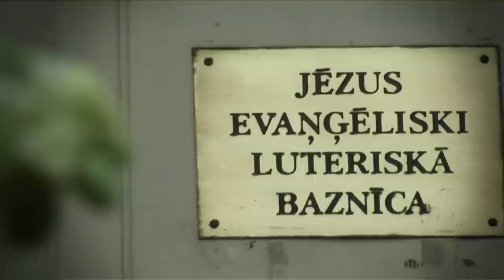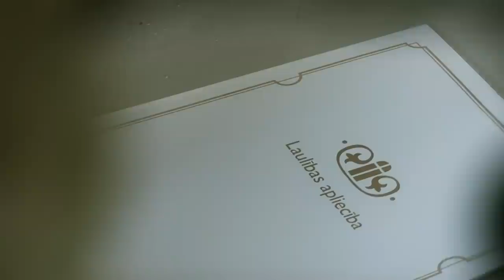Kāzu video:Zane un Uldis(videomeitene:Ieva Biķe)